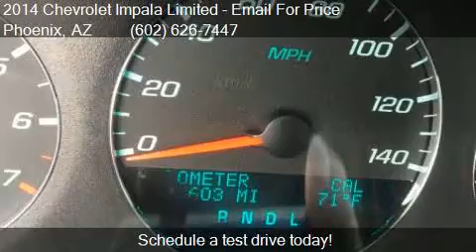2014 Chevrolet Impala Limited LT Fleet 4dr Sedan for sale in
This 2014 Chevrolet Impala Limited LT Fleet 4dr Sedan is for sale in Phoenix, AZ 85023 at EQUITY AUTO CENTER.

Engine: 3.6L V6
Transmission: Automatic 6-Speed
Color: Black
Mileage: 66585
Contact EQUITY AUTO CENTER 1645 W Bell Rd Phoenix, AZ 85023 to test drive this 2014 Chevrolet Impala Limited LT Fleet 4dr Sedan today.